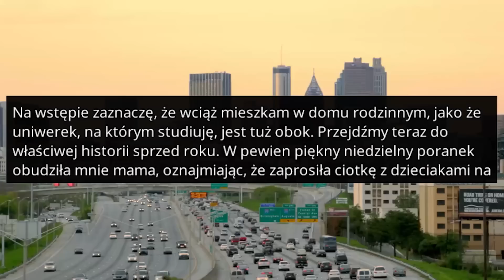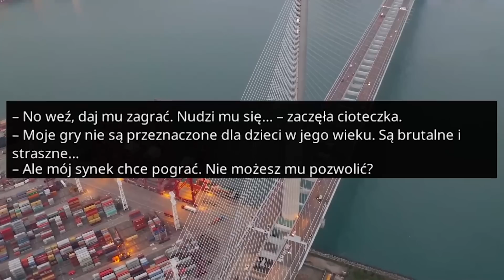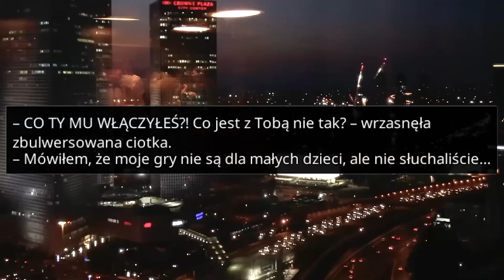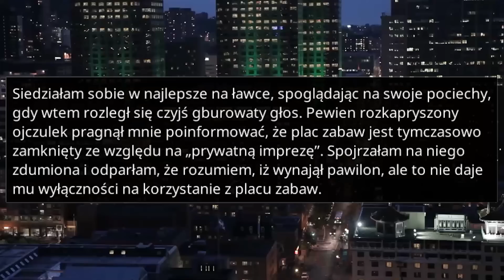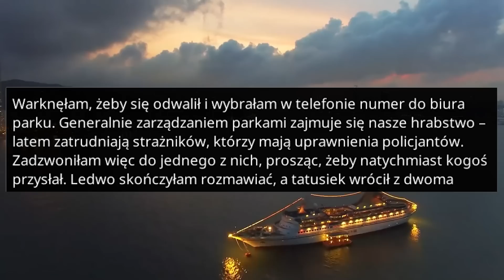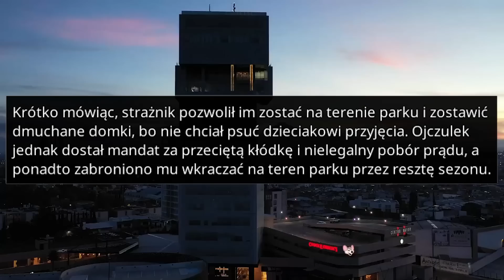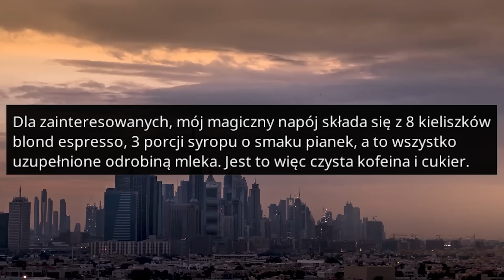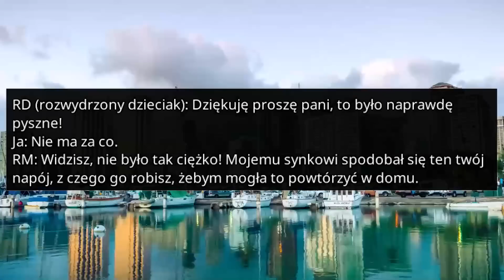r/EntitledParents BACHOR MIAŁ PO TYM KOSZMARY - Reddit Podcast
Rozkapryszony dzieciak ma koszmary po tym, jak jego mamuśka kazała mi wpuścić go na komputer… Na wstępie zaznaczę, że wciąż mieszkam w domu rodzinnym, jako że uniwerek, na którym studiuję, jest tuż obok. Przejdźmy teraz do właściwej historii sprzed roku. W pewien piękny niedzielny poranek obudziła mnie mama, oznajmiając, że zaprosiła ciotkę z dzieciakami na obiad. Szczerze mówiąc, nigdy za nią nie przepadałem, ale nie miałem nic do gadania…

ROZDZIAŁY
00:00 Pierwsza historia
03:02 Druga historia
07:40 Trzecia historia